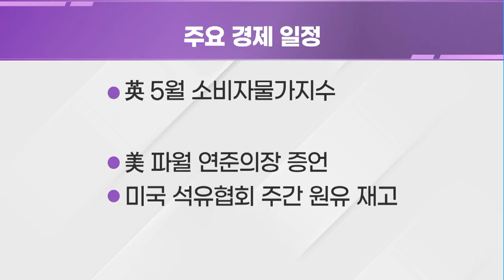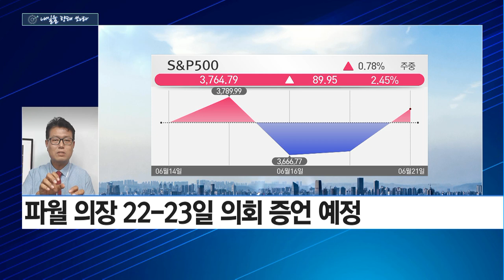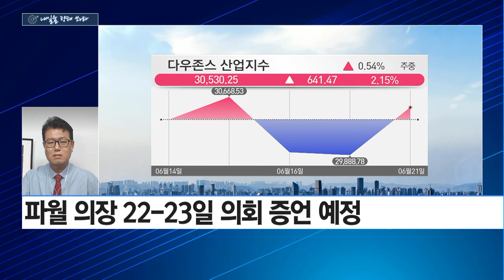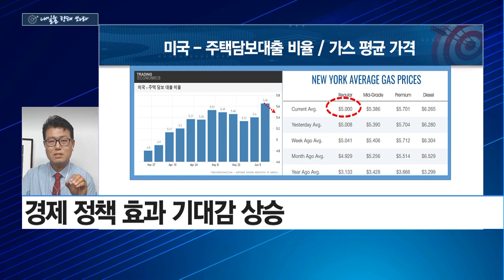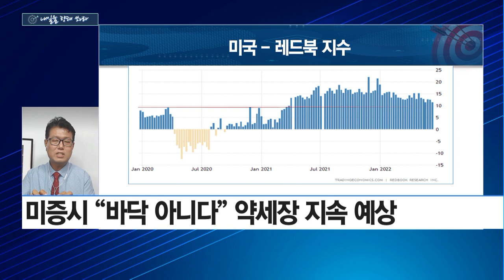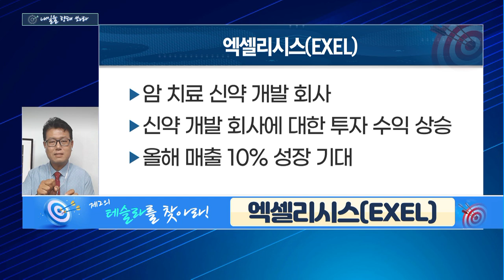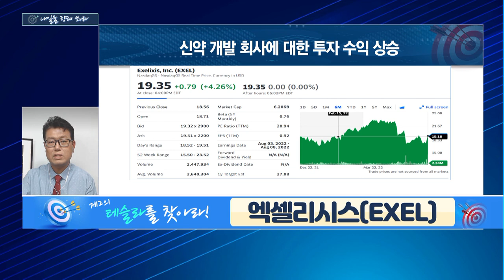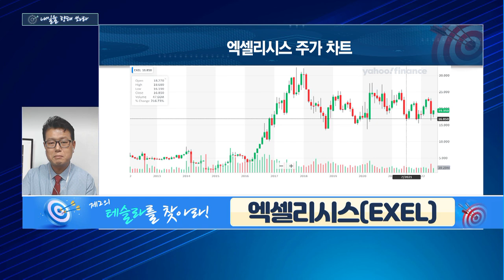[내일을 향해 쏴라] 암 치료 신약 개발 회사 '엑셀리시스[EXEL]' / 머니투데이방송 (증시, 증권)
06/22 마감 스트레이트